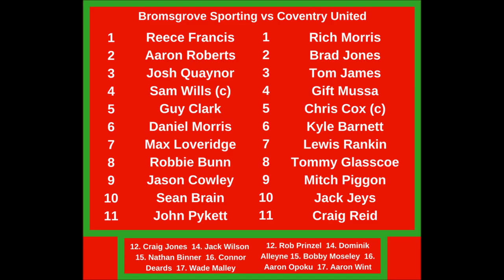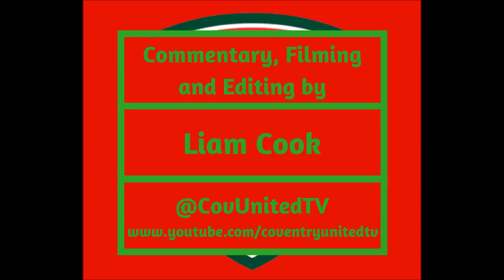Bromsgrove Sporting vs Coventry United (FA Vase) - The Best Bits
The best of the action from an enthralling 1-1 draw between Bromsgrove Sporting and Coventry United at the Victoria Ground. The reply will be played this coming Wednesday.